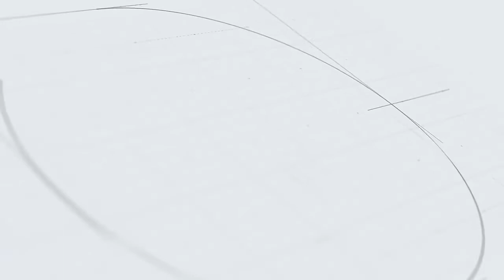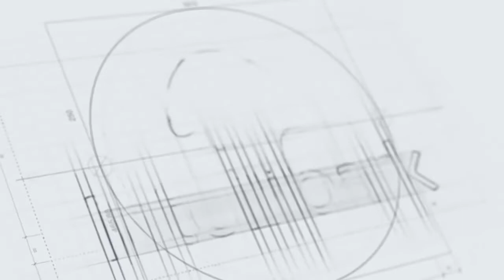Risinia IntelliPark, Bachupally, Hyderabad